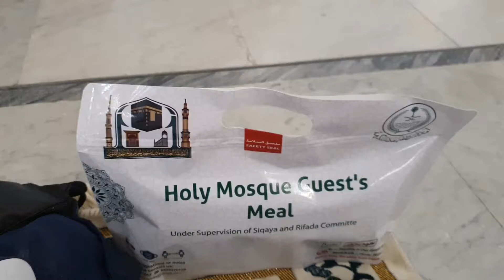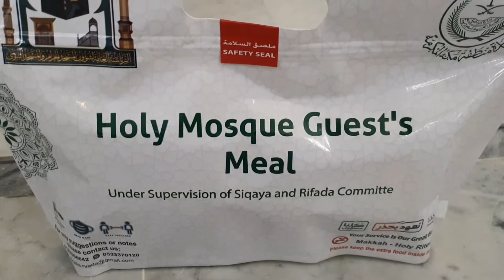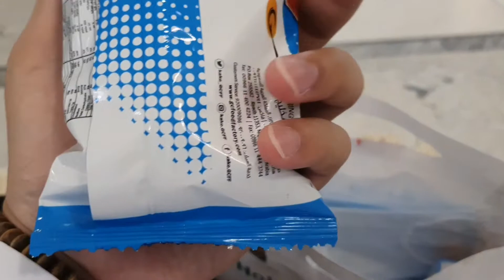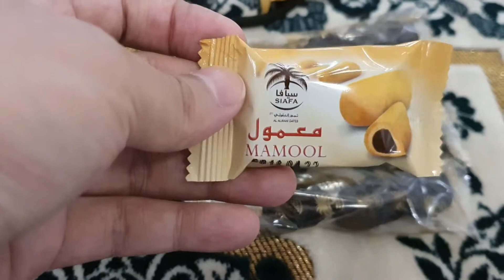HUJAN TURUN KETIKA DI MASJIDIL HARAM - MENJELANG PERSIAPAN HAJI 2021 - MEKKAH AL MUKARROMAH - KA'BAH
HUJAN TURUN KETIKA DI MASJIDIL HARAM - MENJELANG PERSIAPAN HAJI 2021 - MEKKAH AL MUKARROMAH - KA'BAH. Subhanallah, sungguh indah sekali ketika berada di dalam masjid suci. Perasaan haru dan syukur atas segala rahmat dan nikmat yang telah diberikan oleh ALLAH SWT.  HUJAN TURUN KETIKA DI MASJIDIL HARAM - MENJELANG PERSIAPAN HAJI 2021 - MEKKAH AL MUKARROMAH - KA'BAH. Semoga kita semua diberikan kemudahan dan kelancaran untuk bisa berkunjung ke tanah suci dan beribadah di masjid suci.